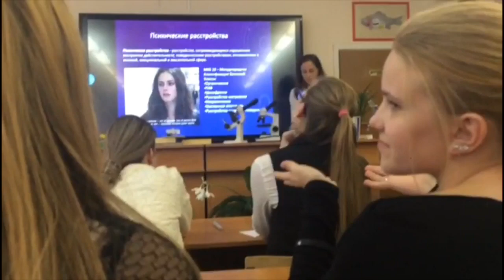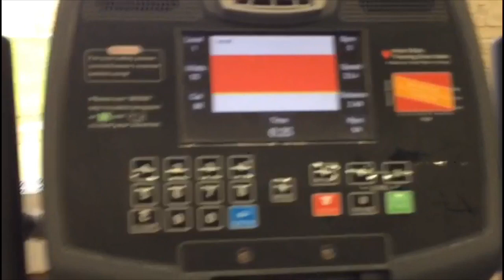Мой типичный будний день/ Фитнес😍😘/ Школьные будни😭👌🏻😂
Привет 👋🏻
Меня зовут Карина!😊
Мне 15
И я очень рада, что ты зашёл на мой канал💕♥️
Как вам видео? Пишите в комментариях👇🏻